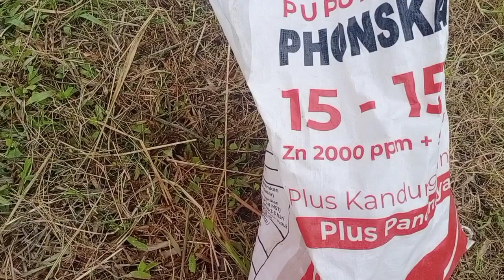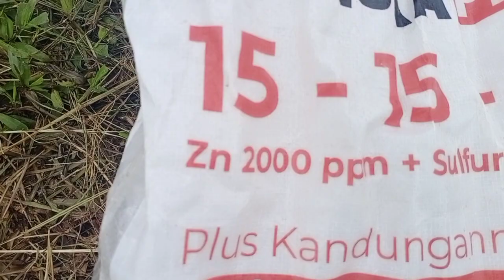DEWAne Duren Beraksi - Jadwal Rutin, Jenis Pupuk, dan Cara Mengaplikasikan dengan Benar ❗❗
kebetulan bulan ini kami gunakan NPK Phonska plus karena ada unsur ZINC lumayan tinggi.
Dosisnya 6 genggam untuk pohon sebesar ini atau setara dg 300 gram/ bulan